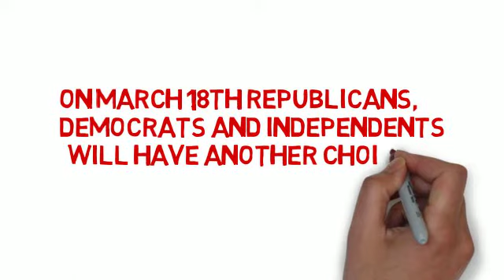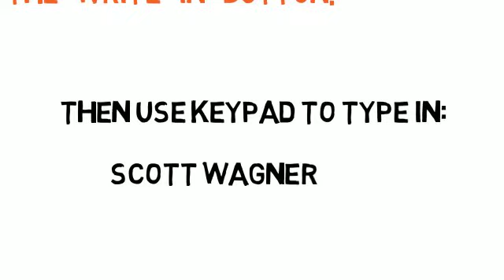Scott Wagner for State Senate